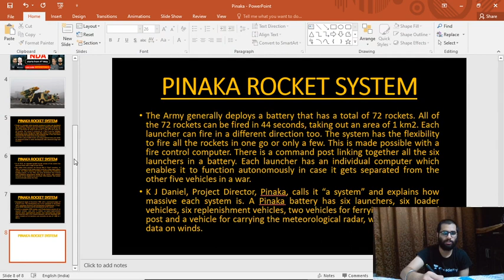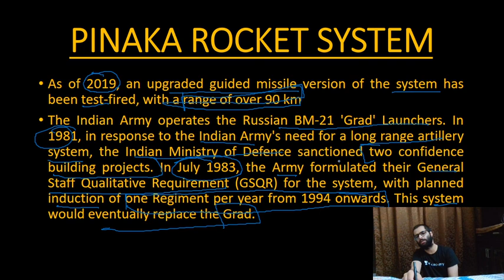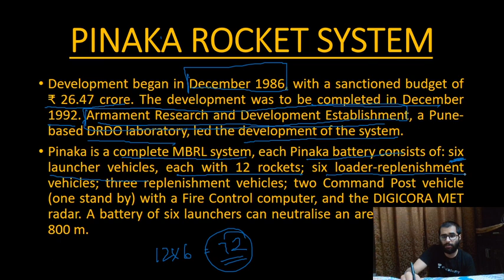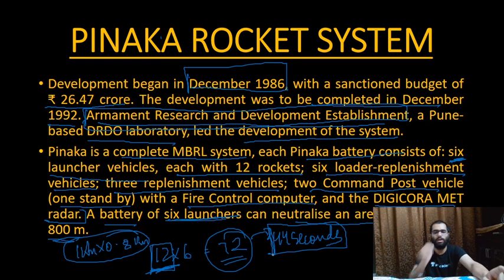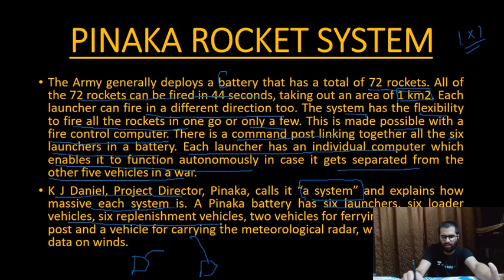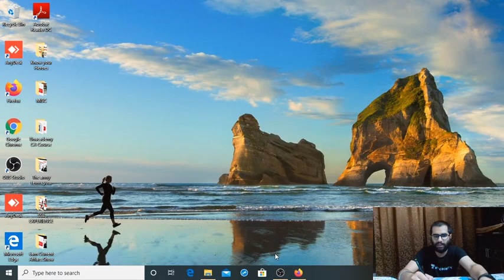क्या है Pinaka Rocket Launcher? Everything About Pinaka Rocket Launcher System | जाने Pranav Sir से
✿ Morning Shows:
06:00 AM - Daily Current Affairs MCQs Quiz by Pranav Sir
07:00 AM - The Army Terms - You Don't Know by Pranav Sir
07:30 AM - Daily Current Affairs 2020 by Sushmita Ma'am
08:30 AM - Daily Current Issues by Ankit Sir

✿ Air Force 2020 (X & Y Group):
09:00 AM - Physics by Kumar Ravi Sir
10:00 AM - Maths by Vikas Tiwari Sir
11:00 AM - English by Sunil Rulaniya Sir
12:00 PM - Computer by Vivek Pandey Sir
01:00 PM - General Awareness by Pranav Dutta Sir

✿ Know Real Indian Heroes:
02:30 PM - Know Real Indian Heroes by Pranav Sir

✿ UPSC NDA & NA (I) 2020:
03:00 PM - Physics by Kumar Ravi Sir
04:00 PM - English by Sunil Rulaniya Sir
05:00 PM - Maths by Vikas Tiwari Sir
06:00 PM - GK by Pranav Dutta Sir

✿ GK for All Defence Exams 2020:
04:30 PM - GK by Anadi Sir
07:00 PM - GK by Rewar Sir

✿ DRDO MTS 2020:
07:00 PM - Maths by Vikas Tiwari Sir
07:30 PM - GK by Pranav sir

✿ UPSC CDS (II) 2020:
08:00 PM - Maths by Vikas Tiwari Sir
08:30 PM - GS by Kumar Ravi Sir
09:00 PM - English by Sunil Rulaniya Sir

10:00 PM - My SSB Interview Experience by Pranav Sir

1. One Subscription, Unlimited Access
2. Learn from your favorite teacher
3. Real time interaction with teacher
4. You can ask doubts in live class
5. Limited students
6. Download the videos & watch offline